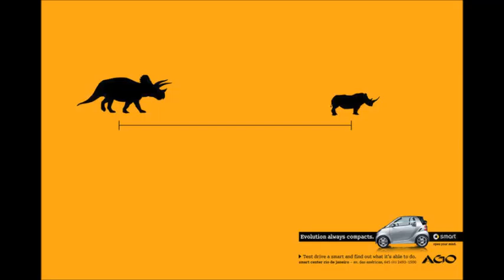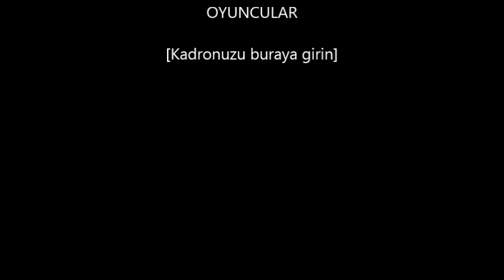Yaratıcı afiş tasarımları / creative poster designs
Yaratıcı afiş tasarımlarını sizler için bir araya getirdik.